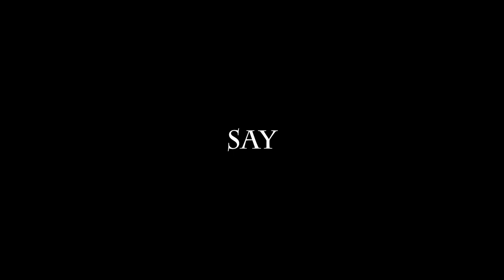Legacy Cinematic Vlog of the Ultimate Experience in Grenada With Lil Jelo And Friends | Sony NEX 5R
Experience Grenada's Epic Party Scene - Legacy: Cinematic Vlog with Lil Jello, Temptress, Sackie, Tallpree, Nailah Blackman, and Lil Kerry.

Dive into the heart of Grenada's fete culture as we capture the electrifying performances and pulsating rhythms. Join us for the ultimate party experience and immerse yourself in the action-packed scenes.

Don't miss out on this unforgettable journey - watch now and be part of the Legacy that defines Grenada's vibrant party scene.

I used the Rarevision App For the vintage style camera effect. I think it really added to the feeling I wanted in the video.

Equipment I use to make videos:
Camera: Sony NEX 5R, Canon t5, Samsung Galaxy Note 9
Gimbal : Zhiyun crane plus
Editing Software: Premiere Pro

Free the Thong
Temptress